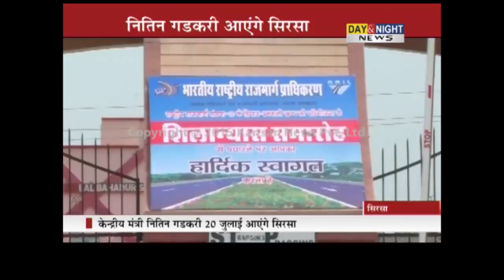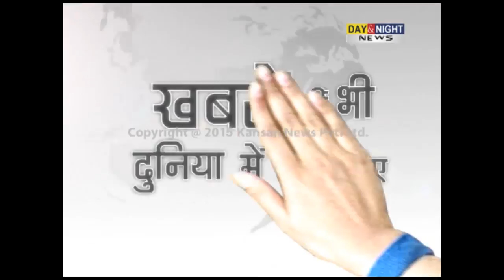Preparations in Sirsa ahead of Nitin Gadkari visit | Ashok Tanwar slams state govt